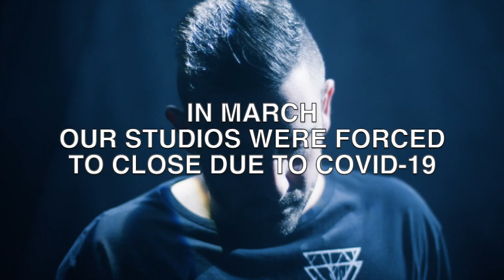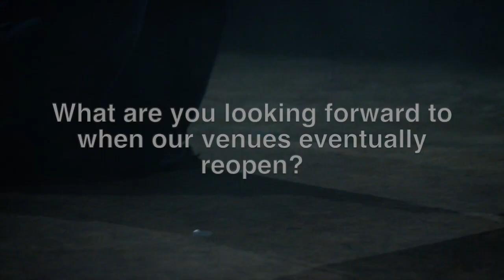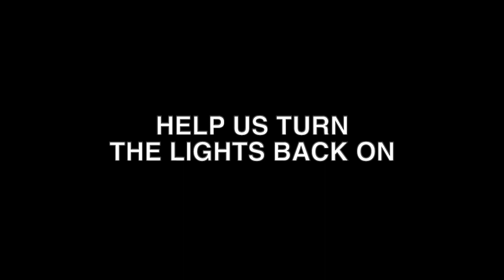HELP US TURN THE LIGHTS BACK ON featuring Cam Nacson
Brand X is a not-for-profit arts organisation that provides subsidised workspace and creative development programs so artists can traverse the entire creative process from development to presentation. We maintain a charter that is responsive to the Independent Arts sector dealing specifically with arts-practice sustainability, skills development and capacity building.

COVID-19 has hit Brand X hard. As we manage its seismic consequences for Sydney’s independent artists, the broader creative sector and Brand X itself, we are looking bravely to the future and taking careful measures to help all of us navigate through this challenging time.